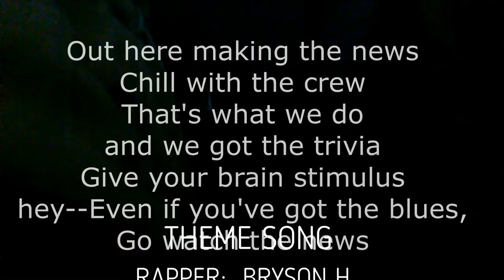2 25 19